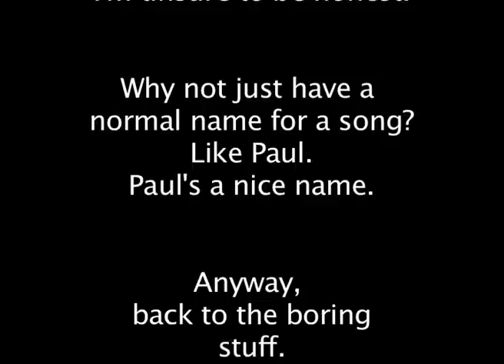Live at Vintage Rockbar; Xander Falcon - Sippycup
This is Xander Falcon performing their single 'Sippycup', live at the Vintage Rockbar (Doncaster).

A Hollowood Production.